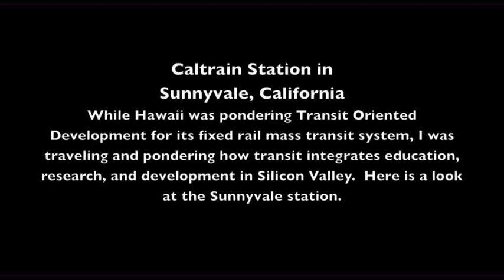Sunnyvale Caltrain Transit Turnaround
While Hawaii was pondering Transit Oriented Development for its fixed rail mass transit system, I was traveling and pondering how transit integrates education, research, and development in Silicon Valley.  Here is a look at the Sunnyvale station.